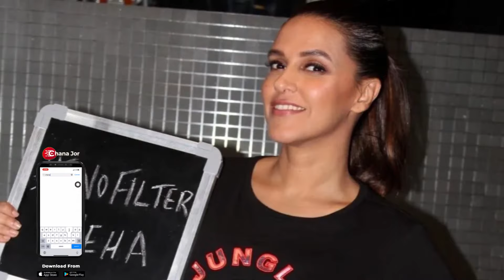Neha Dhupia's Star Studded House Party | Bollywood Celebs At Neha Dhupia Party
Neha Dhupias Star Studded House Party. Karan Johar, Sobhita Dhulipala, Kartik Aaryan, Riteish Deshmukh, Ananya Panday, Malaika Arora, Bhumi Pednekar, Vidya Balan and many others attended it.